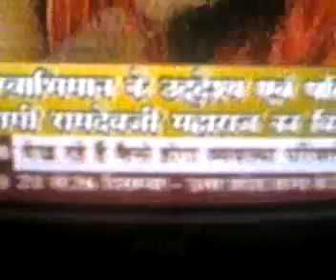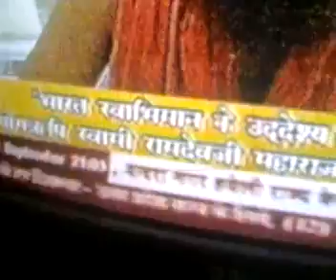5 Why we Indian need Bharat Swabhiman